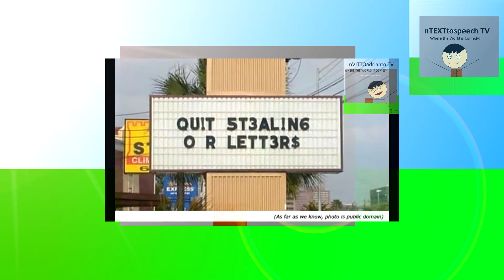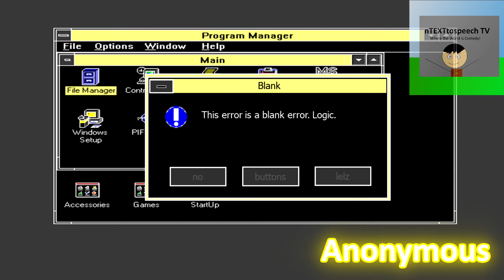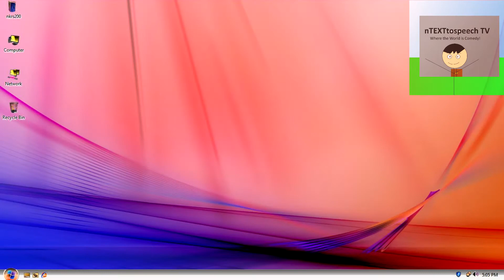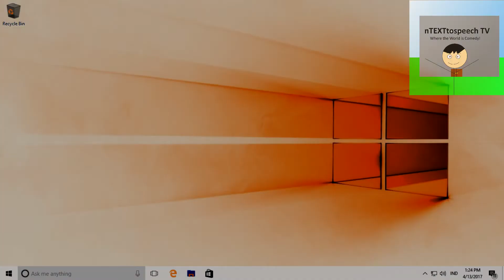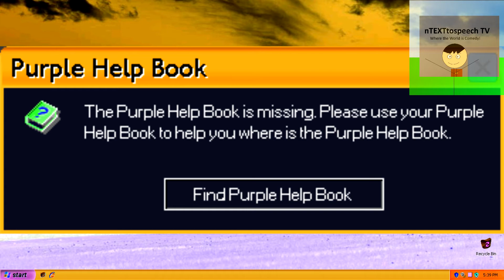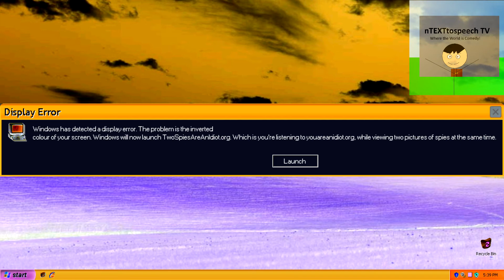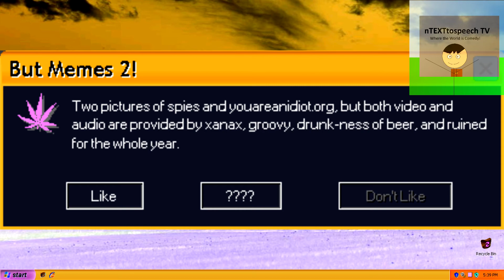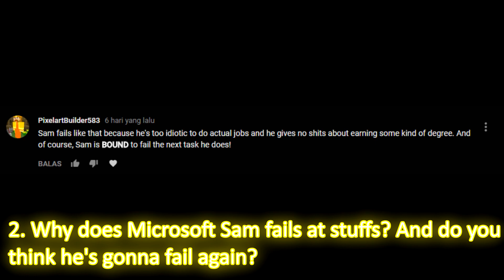LEMONS AN IDIOT DESTRUCTION | Microsoft Sam reads Disturbing Errors (S2EP6)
UPDATE: The Anonymous Errors were ACTUALLY made by vladik huk.

Welcome to nTEXTtospeech TV
Where the World is Comedy!

Microsoft Sam is reading errors again. He is still in the Toxic Area,
and he is facing with the lemons, the hackers, purple help books, youareanidiot.org's return, and nTEXTtospeech and their gangs are being kidnapped by the Naturals and Microsoft Anna is destroying something. The whole nTEXTtospeech Studio is at chaos mode.
Will it be ever stopped? Find out in this video!

nTEXTtospeech TV's Website!

Submit your Error Request here!

Submit your Sign Request here!

Submit your News Request here!

Oh, and also my TTS Wikia!

-nTEXTtospeech